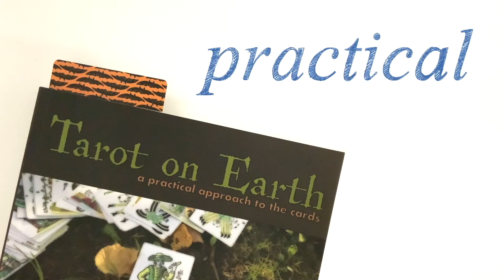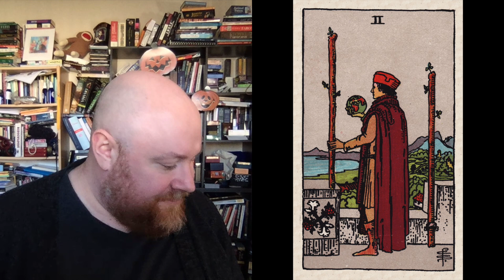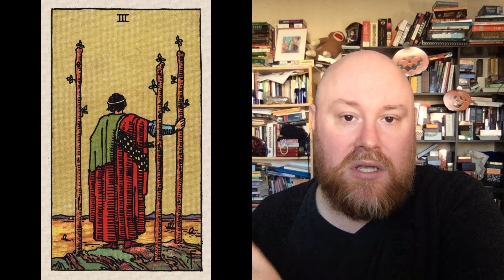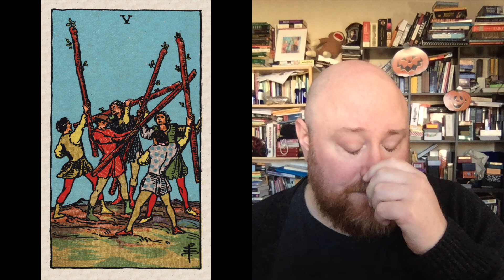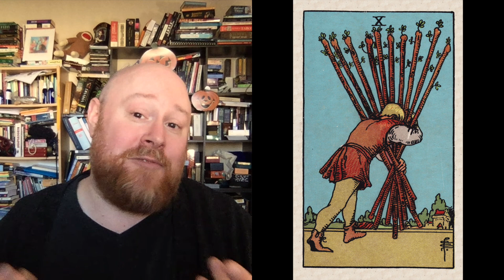Ruminations Revisited, Part II: Wands